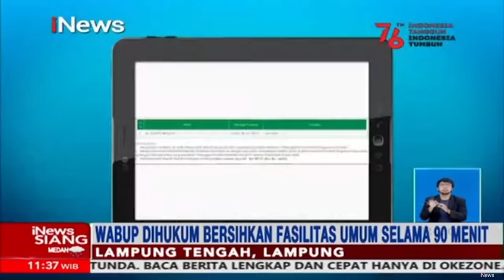iNews Siang 5 Agustus 2021 Segmen 2